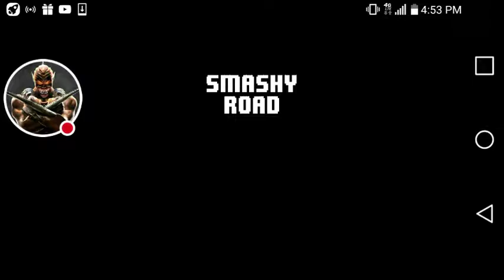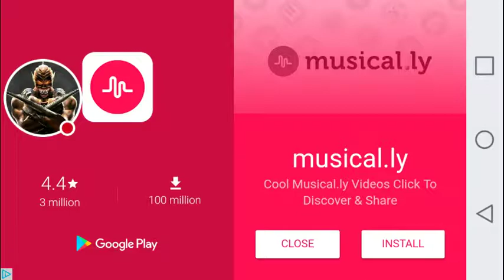Playing smashy road